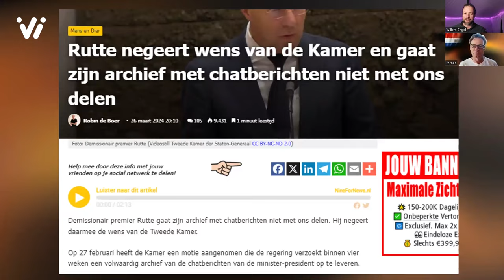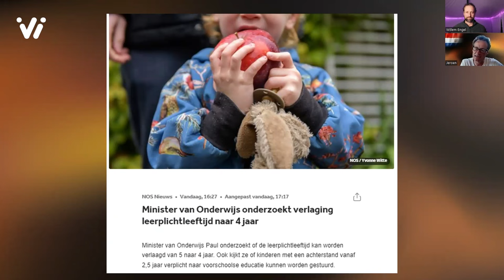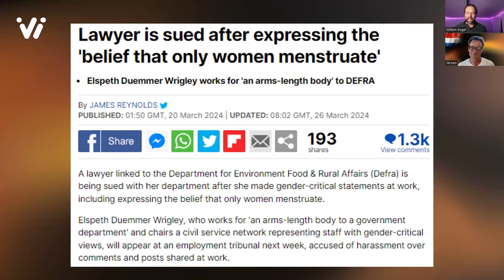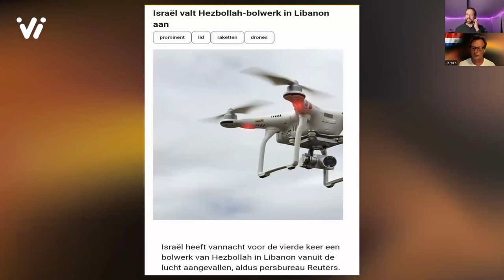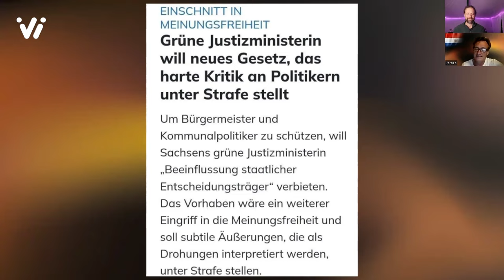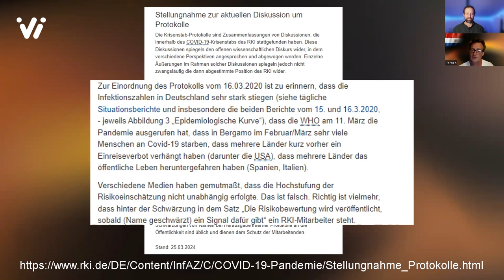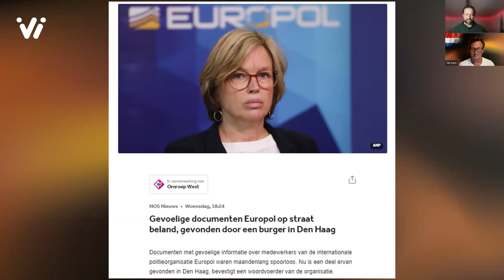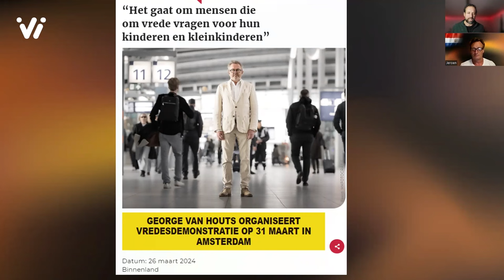Het Rijk betaalt meer dan €4 miljoen per week opvang asielzoekers in hotels? | Weekoverzicht #13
Weekoverzicht #13 2024

In het dertiende weekjournaal van 2024 diepen Jeroen en Willem de spraakmakende RKI-files verder uit. Na een eerste bespreking in het vooruitblik van gisteren, volgt nu een diepgaandere analyse. Ze bestempelen dit moment als het begin van het einde van het coronabedrog, waarbij in Duitsland de deksel écht van de doofpot is gehaald.

Verder komen de laatste gebeurtenissen in Oekraïne en Gaza aan bod, alsook de toenemende censuur, de miljoenen die wekelijks worden uitgegeven aan hotels voor asielzoekers en de vertragingsstrategieën binnen de rechtspraak.

Een ander heet hangijzer is de controversiële betalingen van de NAVO aan politici en journalisten. Deze zouden de democratie ondermijnen en vormen een schril contrast met de beschuldigingen van vermeend Russische inmenging bij Forum voor Democratie.

Al deze onderwerpen en meer worden behandeld in jullie vertrouwde, extra lange wekelijkse nieuwsupdate!

Let op: Op vrijdag was er eerst een kortere uitzending. Bekijken?

Steun je het Weekoverzicht al? Met jouw steun kunnen Willem en Jeroen doorgaan!